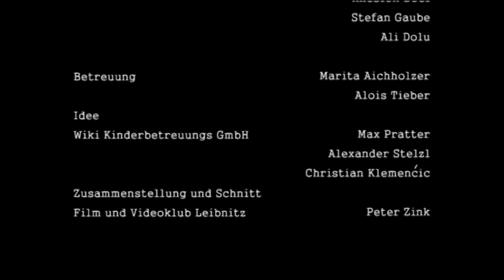Leibnitz - einst und jetzt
Ein Film des Jugendzentrums Leibnitz in Kooperation mit der Polytechnischen Schule und dem Filmklub Leibnitz zu Thema:

Mit der Unterstützung der Stadtgemeinde Leibnitz und  dem Land Steiermark.

Offene und mobile Jugendarbeit Leibnitz
Klostergasse 37
8430 Leibnitz